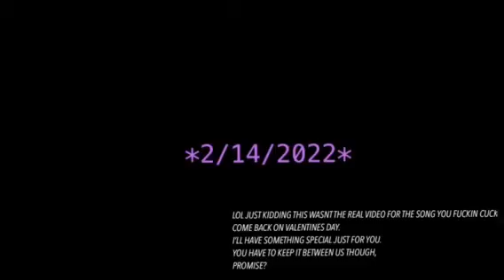CAMTZU - SAVE YOURSELF (PROD.KII)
A video for a song off the album I’m going to release this year.

Thank you for watching , I wish you love and protection from any and all unnecessary fuck shit the universe will inevitably throw at you to test the strength of your spirit.

                                                  💖☦️✨2/22/2022✨☦️💖